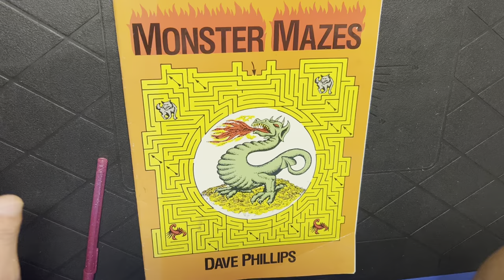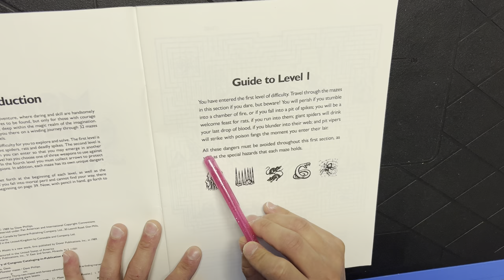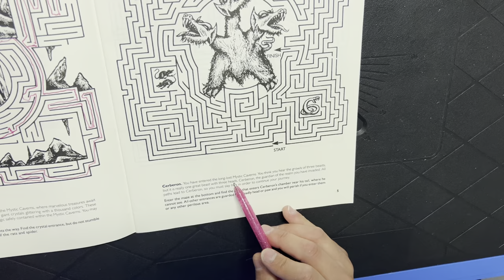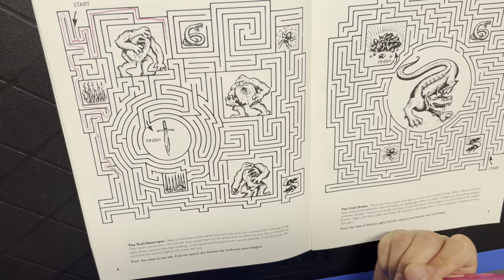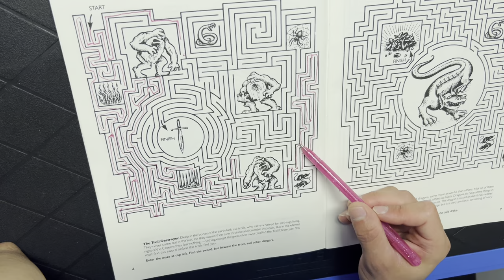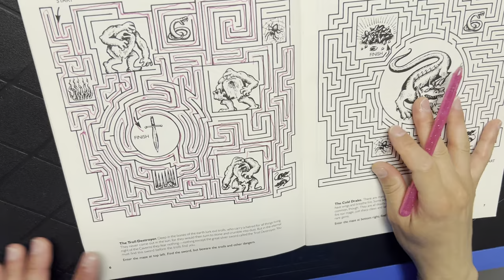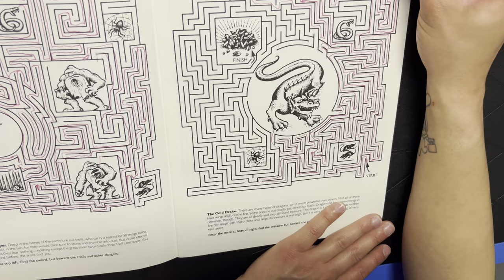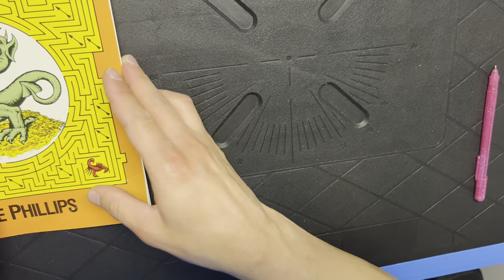ASMR | Solving Maze Puzzles (Soft Spoken / Writing Sounds)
Don’t scream at the screen lol. It’s been a while since I’ve done one of these haha. 🤣❤️